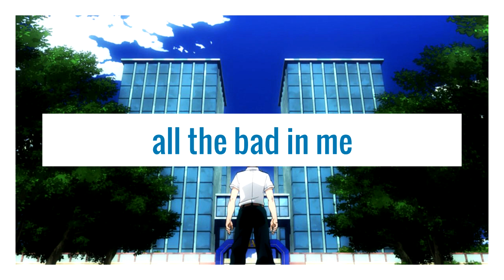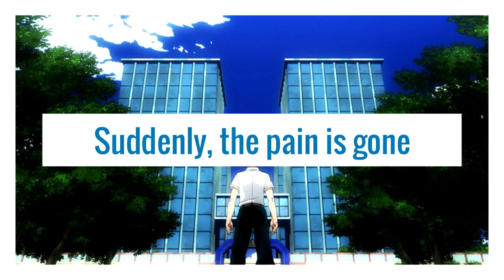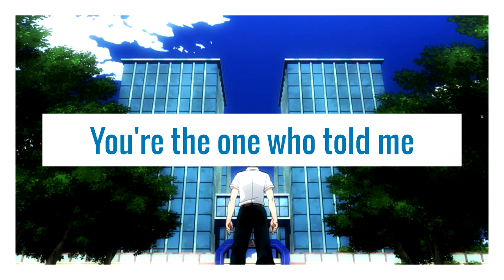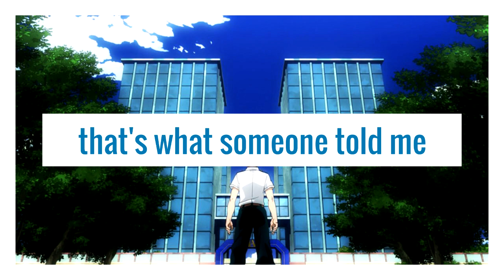My Hero Academia S2 OP - Peace Sign (FULL ENGLISH COVER)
I'm so excited to present to you Peace Sign from My Hero Academia! This is my first full English cover in a long time and I'm appreciate you all for being so patient with me! I love being able to translate these songs and make sense of the meaning of our favourite Japanese songs. Peace Sign is originally sung by Kenshi Yonezu.

Song Information:
Peace Sign
from My Hero Academia
Originally performed by by Kenshi Yonezu
Vocals by Fiddledo
Written by Fiddledo
Project production began on March 2nd, 2019

Lyrics:
Not so long ago, right before my eyes
I could see a  flock of birds fly in the sky
And even to this day, it's within my brain
Because this image won't go away

I've been searching though all my memories
All I want to do is forget all the bad in me
So even though I cry, I'll find the strength inside
Because I know that I've got to try

I've been hiding from a cruel fate and it only wants its way
But if I keep holding on to what will make me strong, it will surely go away

In this moment, I am breathing
I see the world ahead, I'm free
Sketching out my clenched hands, I'll take it in
Cause this is happening

Go the distance, that's what someone told me
You can't deny that there's passion within you
Don't you stop now you have the power to fly

Keep smiling,
Wipe your tears, you know that you can do this
There is a hero just waiting inside you
Take a chance you know that there is nothing to hide

Go on and hold your stance, there is no looking back cause it's time to make your peace sign

There's so many times I've fallen on my knees
Struggling to tell myself that I can believe
Try to change to my ways, so that I'll be okay
But I don't think that I have a say

And all those nasty thoughts, they never disappear
Hear explosions in my head that fill me up with fear
And it's haunting me, it's making me a mess
I guess I'm not that good with stress

Open my eyes, see a bright light and it's you in front of me
Suddenly the pain is gone, I feel like I belong, and I'm feeling oh so free

I've been waiting for this moment, hope it's not just make believe
I think that I understand who I need to be, but I need you to see

You're my strength, the courage I've been needing
I won't get lost, I feel my heart, it's beating
Can't explain these feelings, but I feel so alive

There's a sunrise somewhere in the distance
As it gets closer, we're bathed in it's magic
You're the one who told me long ago I could fly

Keeping my head held high, and with you by my side, now I know this story is fine

When looking back I was the one that hurt myself, I felt bad
Scabs and bruises everywhere, I took the damage like that
But when I think about did I really have to take all of the beatings to change who I could be?

And all those words you told me, they are coming back to me now
I've to stand tall, got to smile, got to make the world proud
Because of you, I know I can do anything

Don't stop now you know that you have power to fly

Keep smiling,
Wipe your tears, you know the you can do this
Take a chance you know that you have nothing to hide

Go on, hold your stance, there is no looking back cause it's time to make your peace sign